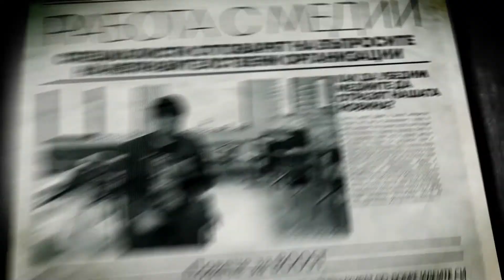BOOST by TimeHeroes: Работа с медии – Втори въпрос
Как да убедим медиите да отразят нашата новина?

За да помогнем на организациите в неправителствения сектор да комуникират по-добре идеите си, предоставихме възможност на хората в тях да зададат маркетинговите си въпроси на известни комуникационни специалисти.

Проектът BOOST се осъществява с подкрепата на Фондация Америка за България.